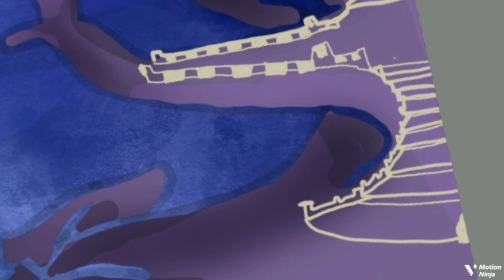Les îles dragons, comment je les ai dessiné..